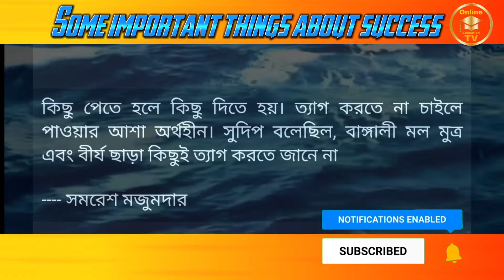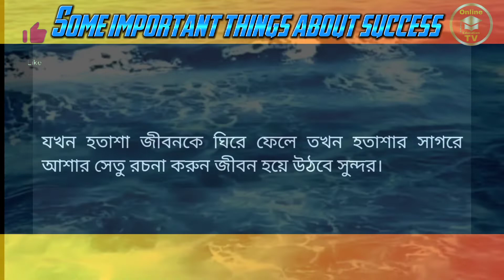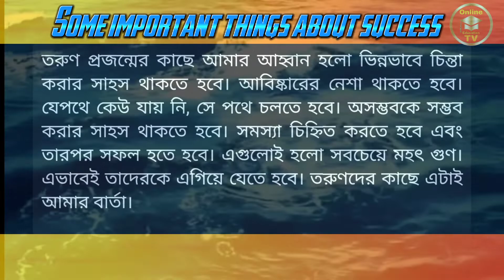সাফল্য নিয়ে কিছু মূল্যবান কথা (পর্ব-০৩) Some valuable words about success ll Online education tv